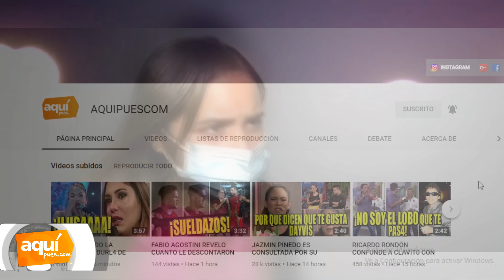SE FR3G0! TERCERA AM4NT3 DEL COYOTE RIVERA SACA PRUEBAS CONTR4 PELOTERO Y LO DEJA P30R!